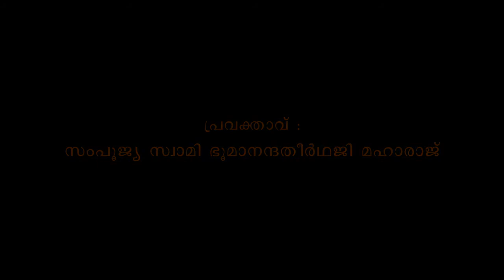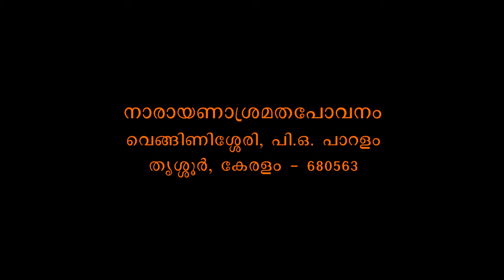Muktisudhakaram - Bhagavadgeeta Part 526 - Swami Bhoomananda Tirtha